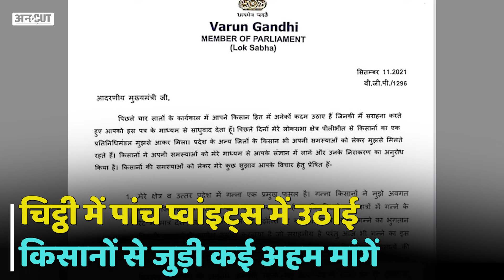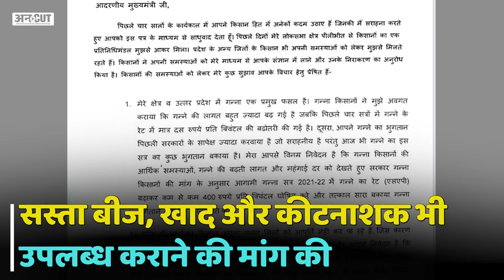UPElection2022: Farmers को मिला Varun Gandhi का साथ, CM Yogi को Letter लिखकर रखी किसानों की बात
BJP सांसद वरुण गांधी ने CM योगी आदित्यनाथ को लिखी चिट्ठी. चिट्ठी में पांच प्वांइट्स में उठाई किसानों से जुड़ी कई अहम मांगें. गन्ना किसानों की समस्याओं के योगी को कराया अवगत. लिखा- 4 साल में गन्ने की कीमत महज़ 10 रुपए प्रति क्विंटल बढ़ी. कहा- 2021-22 सत्र में गन्ने का रेट किया जाए 400 रुपए प्रति क्विंटल. गन्ना किसानों के बकाये का भी तुरंत करने की भी मांग की. ये भी बताया कि बटाईदार किसान मिलों में नहीं बेच पा रहे गन्ना. बटाईदार किसानों को घाटे में कोल्हू पर गन्ना बेचना पड़ रहा है.